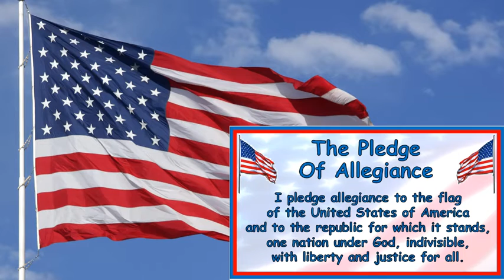Filer Today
Nov 3